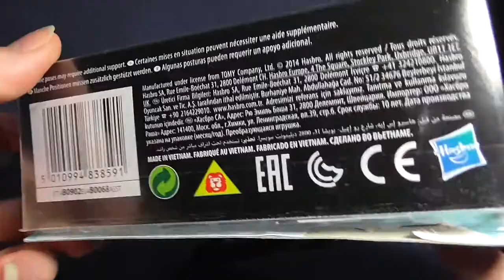Robots in Disguise - 2015 - One Step Warrior Class - Underbite